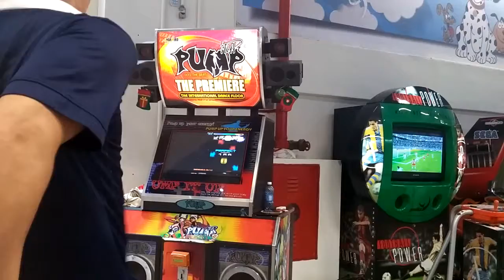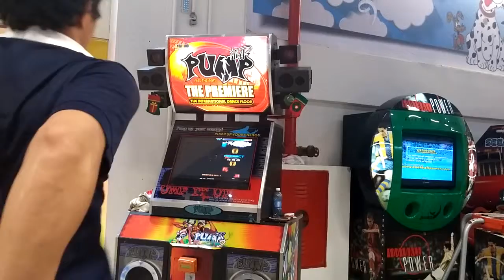[L4P] Dênis - Solitary 2 S17 - Desafio de Duplas.